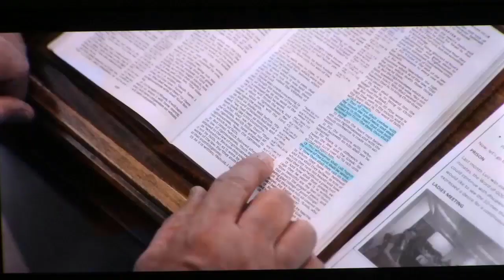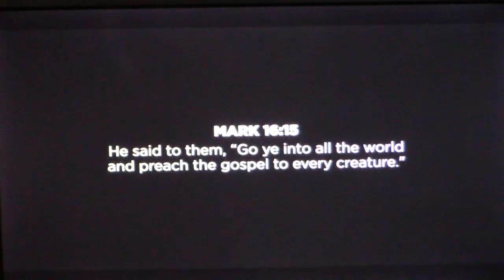Mission Field Reports: Alexander Larson & David Hixson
Missionary reports delivered during Beacon's 2023 Missions Revival

00:48 Alex & Sheree Larson
22:48 David & Susan Hixson